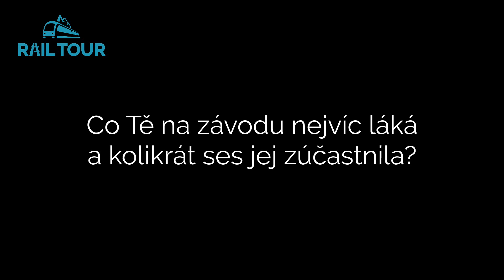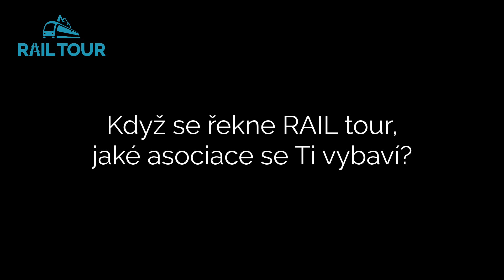RAIL tour interview – Hanka Hrabovszká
Rozhovor se zkušenou účastnicí týmového závodu RAIL tour.